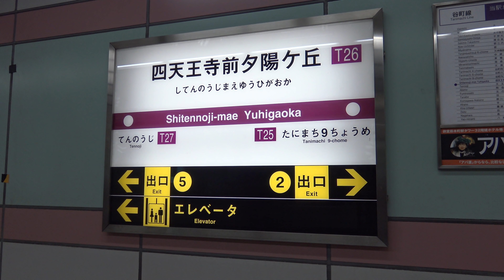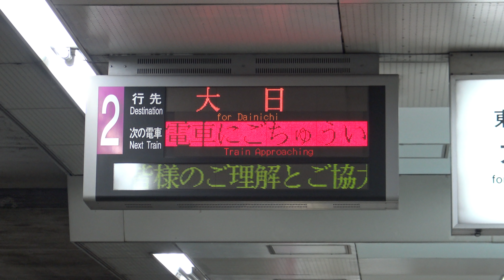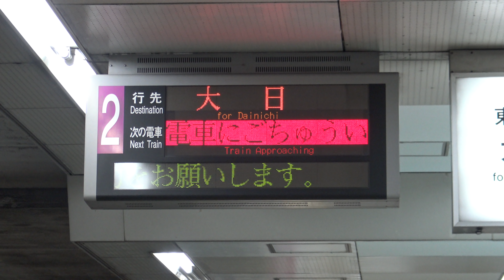【4K】大阪メトロ谷町線30000系(三菱IGBT-VVVF)、22系機器未更新車(三菱GTO-VVVF・東芝GTO-VVVF)、22系機器更新車到着・発車シーン集 四天王寺前夕陽ヶ丘駅にて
【4K】大阪メトロ谷町線30000系(三菱IGBT-VVVF)、22系機器未更新車(元OTS車両 第62編成 三菱GTO-VVVF・元中央線車両 第56編成 東芝GTO-VVVF)、22系機器更新車(第7編成 日立IGBT-VVVF)到着・発車シーン集 四天王寺前夕陽ヶ丘駅にて 2019.4